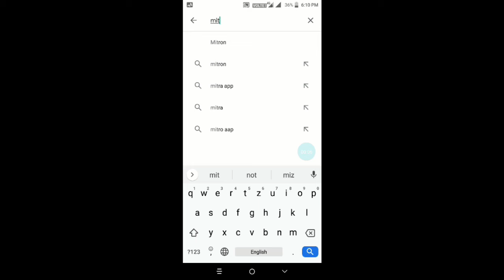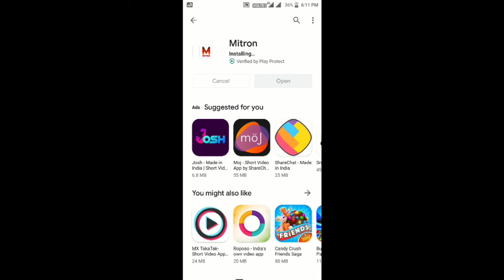TIK TOK பதிலாக வந்து விட்டது புதிய APPS